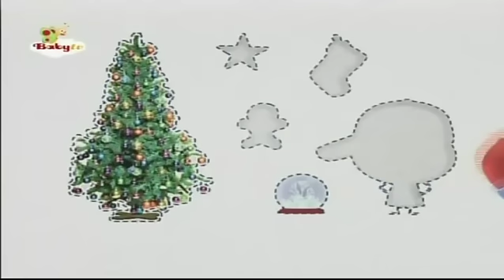Stick with Mick. Mick celebrates Christmas